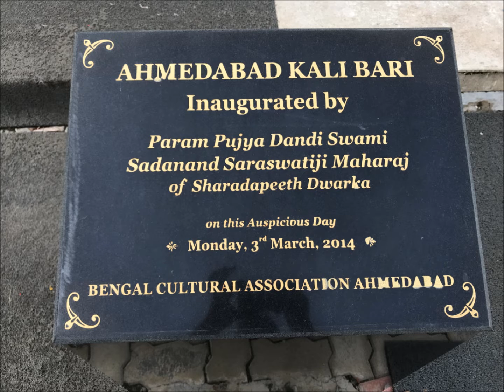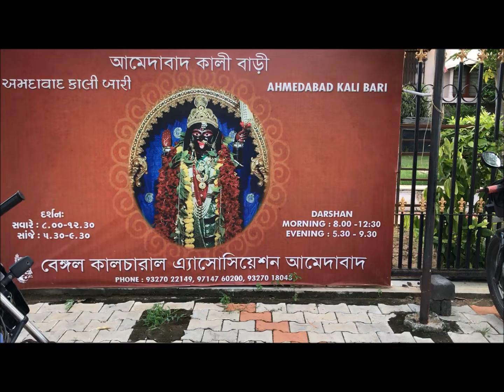Jay Shree Mahakali Maata ! Ahmedabad Kali Bari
Ahmedabad Kali Bari - Maata Mahakali Mandir.